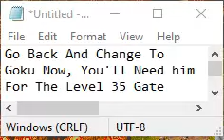Dragon Ball Z: Legacy of Goku II - Collect The Seven Dragon Balls (4 Star Dragon Ball)